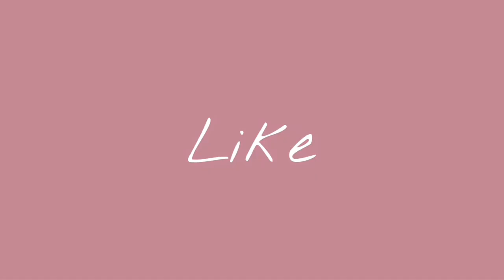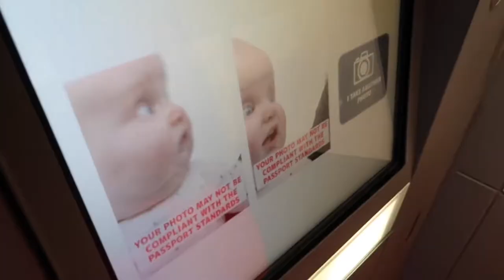Superdrug HAUL, taking passport photos & preparing for my Instagram GIVEAWAY!!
In this video, I prepared for my Instagram giveaway, got passport photos taken and showed you what I bought from Superdrug!!

Also comment how many times I say giveaway in this video 😆